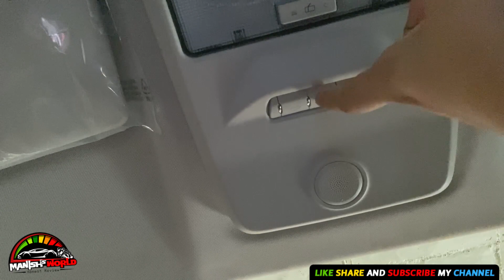Tata Nexon Sunroof not working, Nexon sunroof error kaise thik kare how to fix Nexon sunroof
Tata Nexon Sunroof not working, Nexon sunroof error kaise thik kare how to x Nexon sunroof

Camera - s21 Ultra and iPhone 11Pro Max